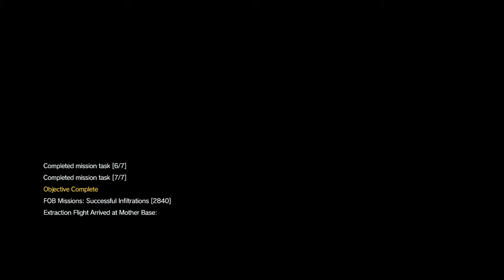MGS 5 TPP EVENT "NEW WORLD ORDER" HARD SUPPORT PLATFORM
All tasks completed.  Weapons: non lethal only.  Gear: sneaking suit grade 2, fulton recovery balloon qty 32.  Reflex mode on.